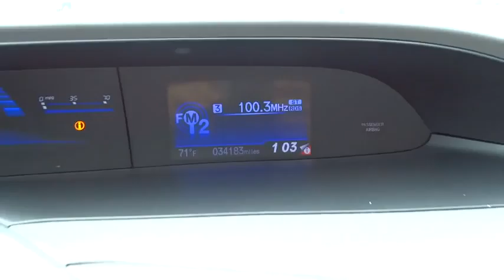2012 Honda Civic San Antonio, Austin, Houston, Dallas, Boerne, TX A50463A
2012 Honda Civic

Gunn Acura
11911 IH 10 W

ONE OWNER!!! Providing fuel economy to a near 40 MPG, offering positive driving dynamics and comfortably cradling you in the process makes this year's Civic an opportunity rather than an option. Take some of the worry out of buying an used vehicle with this one-owner creampuff. Honda wins Edmonds.com 'Best Retained Value Award for Non-Luxury Brands.'